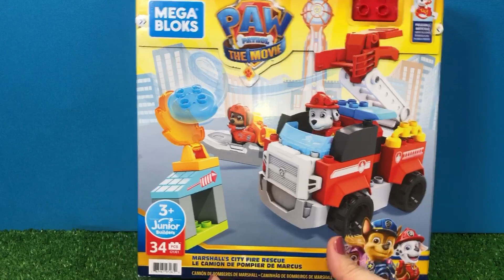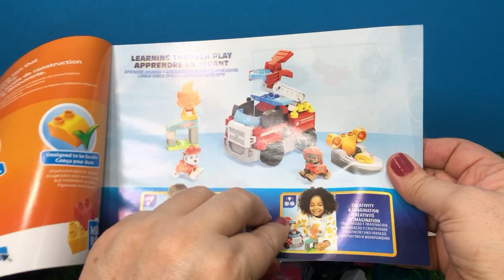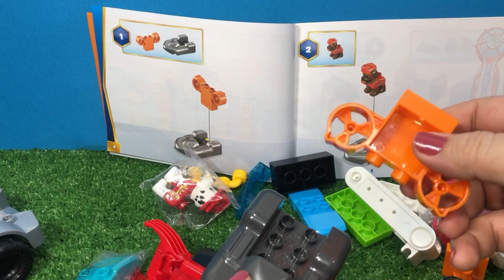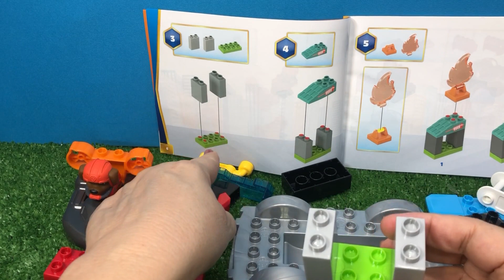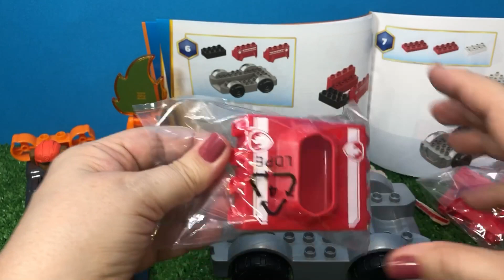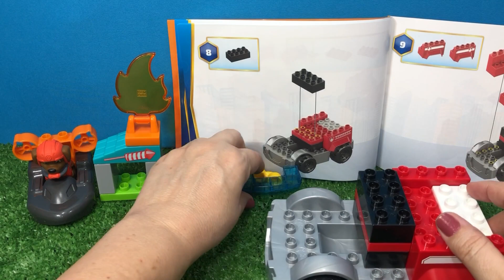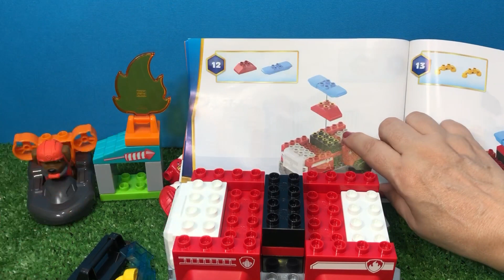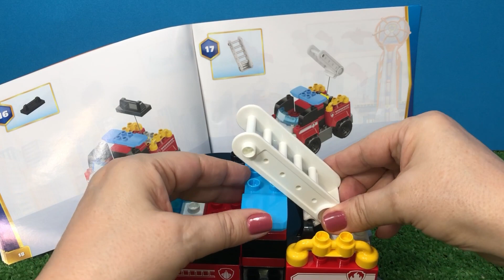Patrulha Canina Carro de Bombeiros com Marshall e Zuma